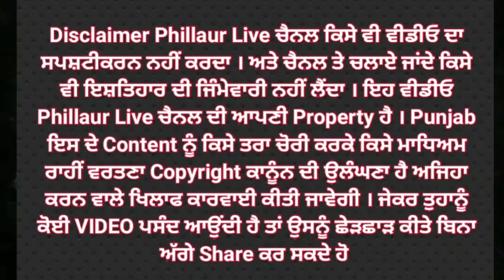Phillaur Live *ਪਾਰਲੀਮੈਂਟ ਬਣਨ ਤੋ ਬਾਅਦ ਪਹਿਲੀ ਵਾਰ ਫਿਲੌਰ ਦੇ ਸ਼ਹਿਰ ਗੁਰਾਇਆ ਪੁੱਜੇ ਸੁਸ਼ੀਲ ਕੁਮਾਰ ਰਿੰਕੂ ਲੋਕਾਂ ਦਾ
*ਪਾਰਲੀਮੈਂਟ ਬਣਨ ਤੋ ਬਾਅਦ ਪਹਿਲੀ ਵਾਰ ਫਿਲੌਰ ਦੇ ਸ਼ਹਿਰ ਗੁਰਾਇਆ ਪੁੱਜੇ ਸੁਸ਼ੀਲ ਕੁਮਾਰ ਰਿੰਕੂ ਲੋਕਾਂ ਦਾ ਕੀਤਾ ਧੰਨਵਾਦ*